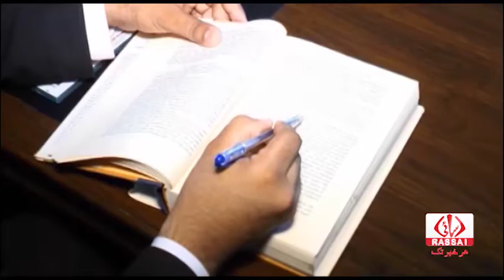Abrar Ul Haq As Politician..... Exclusive Interview in Face 2 Face With Zain Qureshi